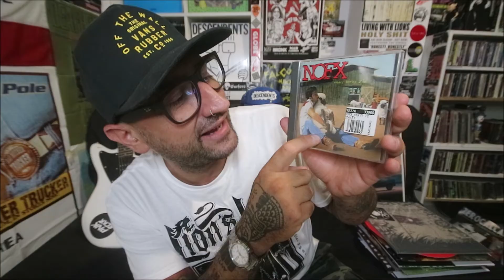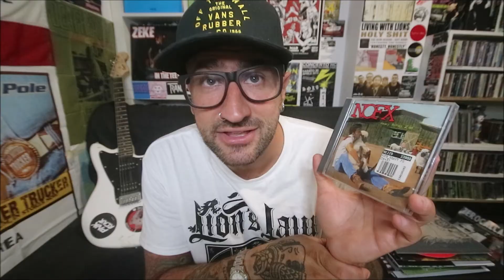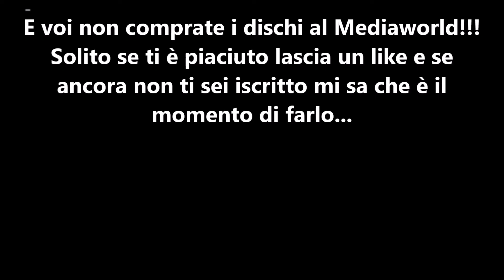La storia di "August 8th" dei NOFX